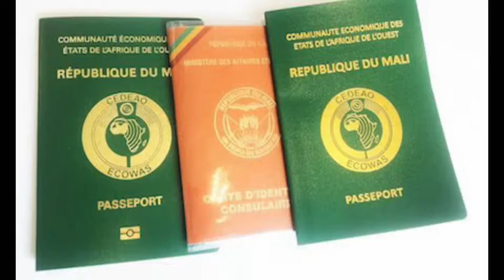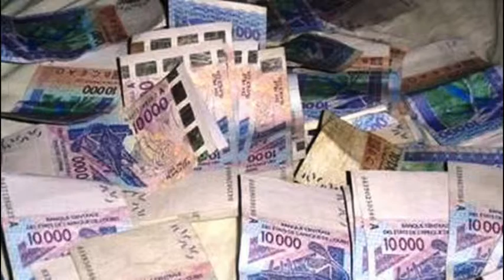Choquée pour éduquer